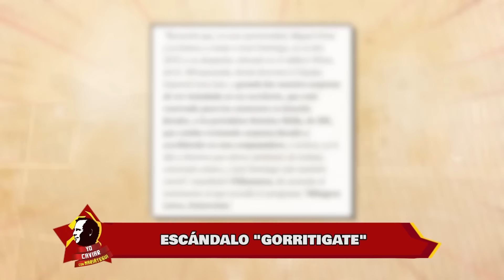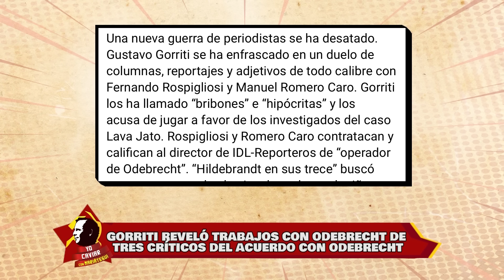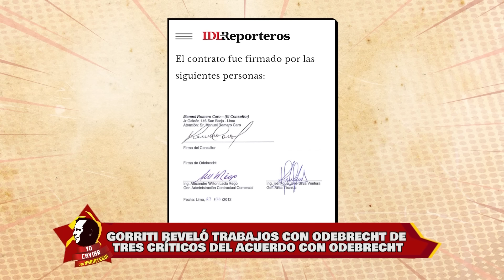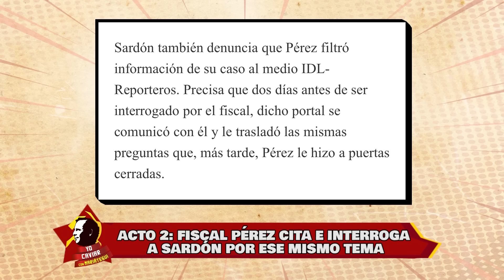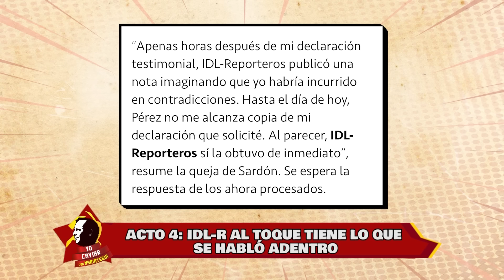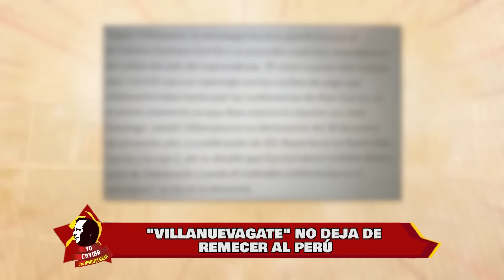Yo Caviar - FEB 13 - 1/1 | Willax